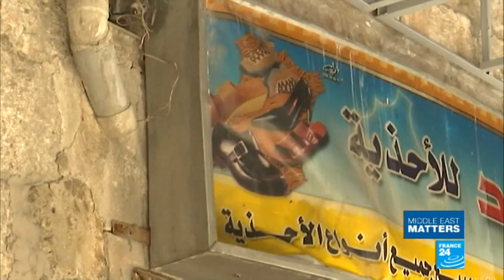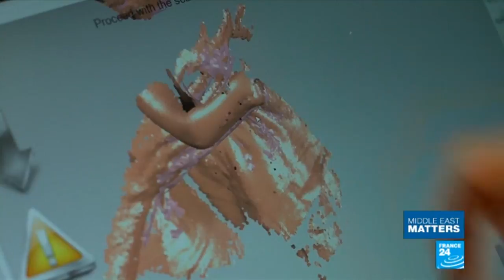Jordan: How 3D printing is cutting the cost of prosthetics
Four years ago, several young engineers from Jordan started making 3D prosthetics for patients with war wounds. Now backed by the French NGO Doctors Without Borders, the project has become an example of how 3D technology could be the solution to poor access to prosthetics, which is a reality around the world. Our correspondents in Jordan report.
Meanwhile, in Syria, the long and arduous process of rebuilding cities devastated by the six-year-old conflict is underway. Residents of Aleppo are trickling back into the ravaged city, returning to their unrecognisable homes.
And we introduce you to rising Egyptian tennis star, Youssef Hossam, and his struggle to secure sponsorship.